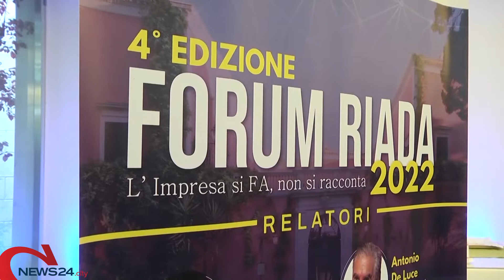BISCEGLIE | Imprenditori e istituzioni a confronto su economia, PNRR e legalità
La quarta edizione del “Forum Riada”